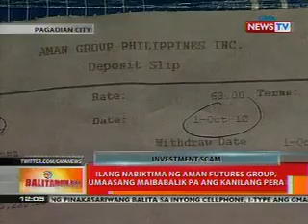BT: Ilang biktima ng Aman Futures Group, umaasang maibabalik pa ang kanilang pera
Balitanghali is the daily noontime

newscast of GMA News TV anchored

by Raffy Tima and Pia Arcangel. It

airs Mondays to Fridays at 11:30

from Balitanghali, visit

hali.